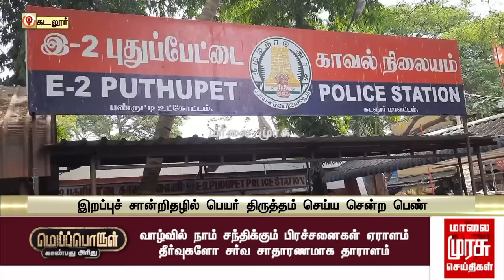கணவரின் இறப்புச் சான்றிதழ் கேட்ட பெண்ணிடம் கொஞ்சி குலாவிய விஏஓ | Panruti | Cuddalore